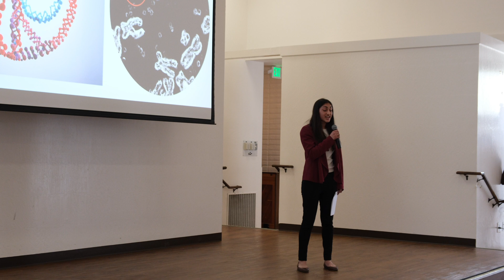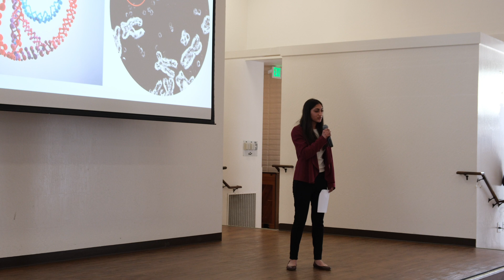How AI is transforming cancer detection | Esha Verma | TEDxFruitvale Avenue Youth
This talk delves into the emerging use of AI in cancer detection and its importance in the intersection of healthcare and technology, a topic personal to Esha through her family's struggle with cancer. Esha Verma is a sophomore at Saratoga High. She is actively involved in speech and debate and interested in the intersection of AI and biology. Today, she will be speaking about a topic that is adjacent to both: the importance of ethics in artificial intelligence. Her talk is called “Beyond Human Limits: How AI is Transforming Cancer Detection and Treatment”. This talk was given at a TEDx event using the TED conference format but independently organized by a local community.